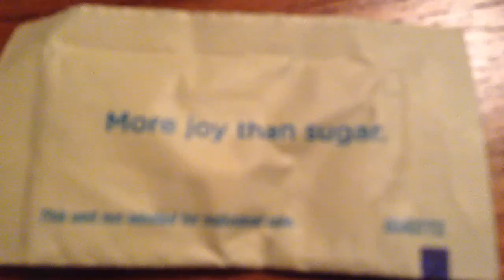Weird Stuff 2!!